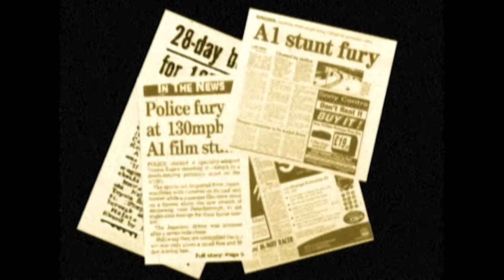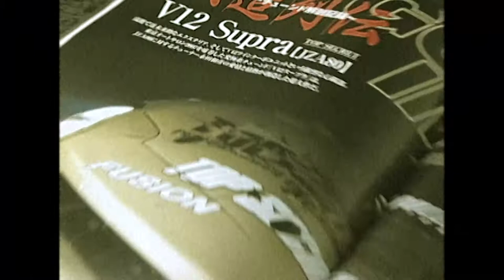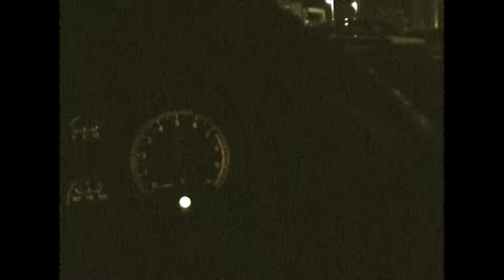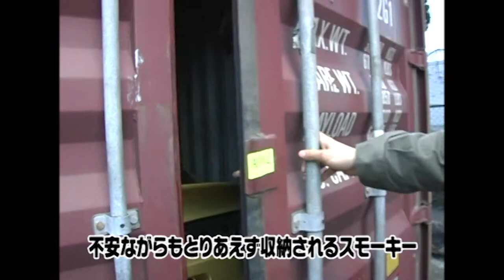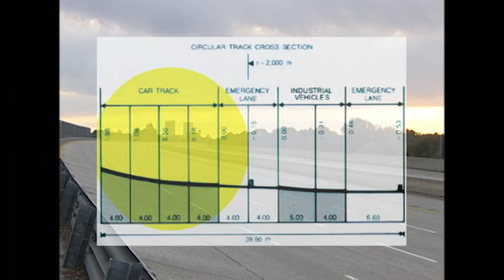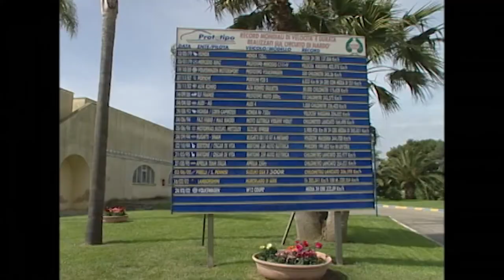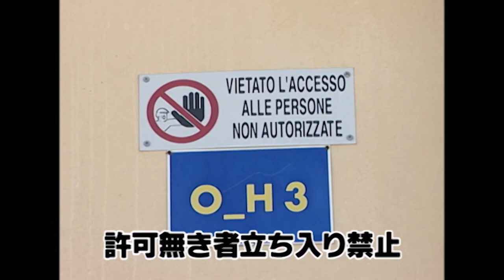Smoky Nagata and V12 Supra have landed in Italy, aiming for a top speed record! Part1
Smoky Nagata is the first landing in Italy. He runs wild on the Italian Nardo test course! See the power of the 900ps Supra with a V12 engine! There is a perfect circular high-speed orbit test course with a circumference of 12.6 km, which is one of the largest in the world. Was it possible to record the target speed?

The information in the video is as of that time.

Caution: Due to copyright reasons, there may be no audio or it may be small. Please note.

Click here if you want to learn more about web option